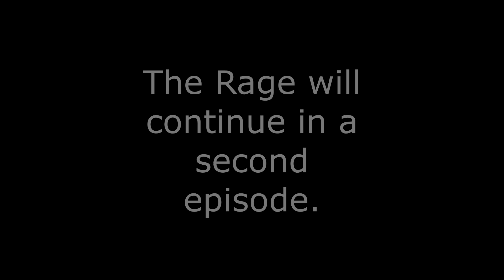Trinity SMP Special | The Rage Ep.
WARNING there may be some rage in this video.